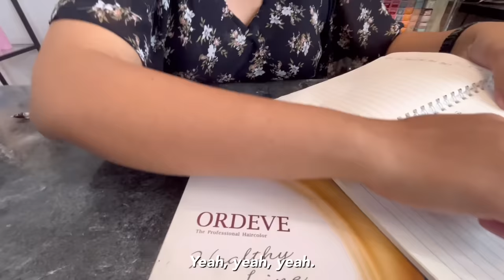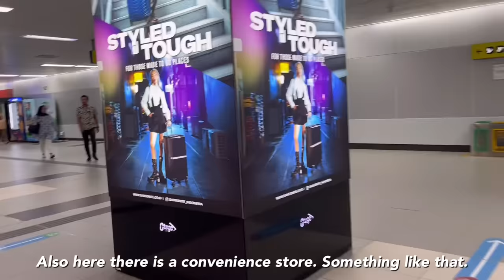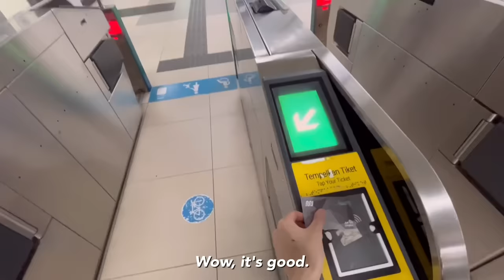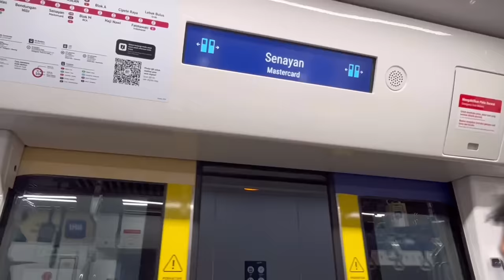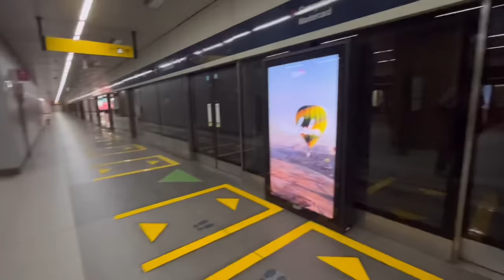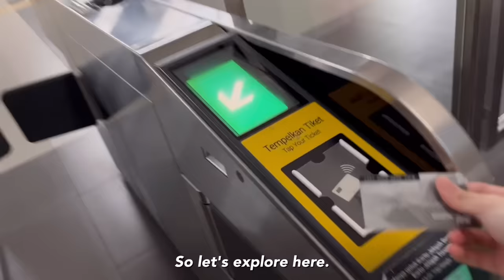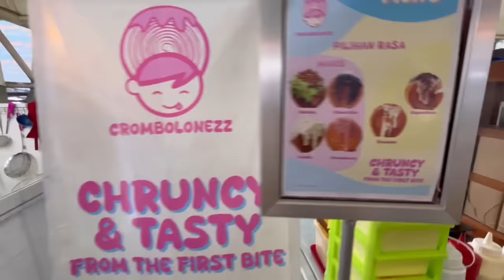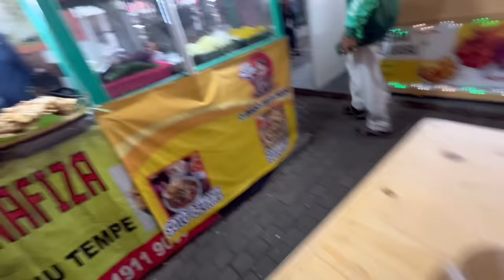This is why Korean love living in Indonesia 🇮🇩! Haircut, Food mukbang, Walking alone